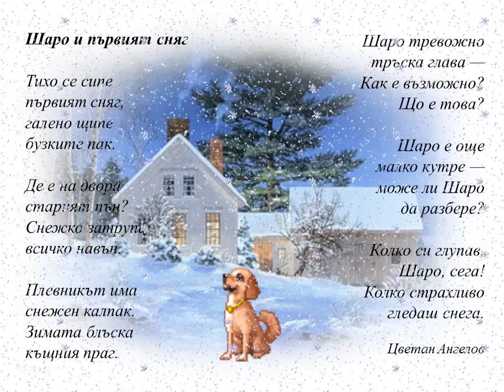Шаро и първият сняг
Една популярна и обичана детска песничка